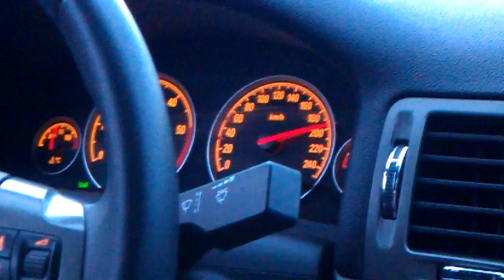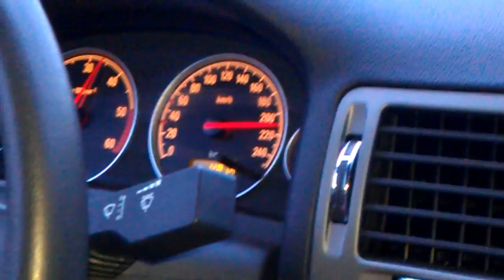Opel vectra 1.9 cdti max performance